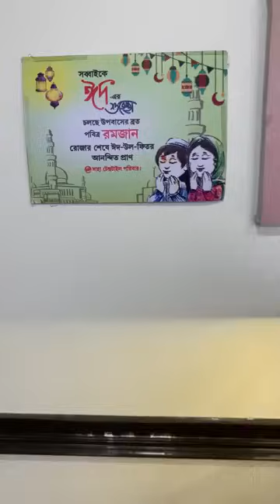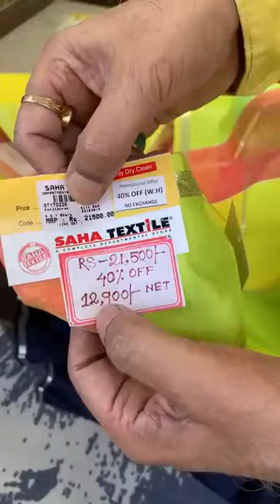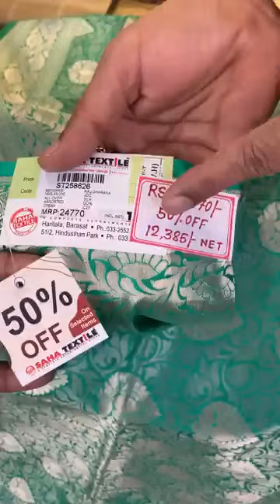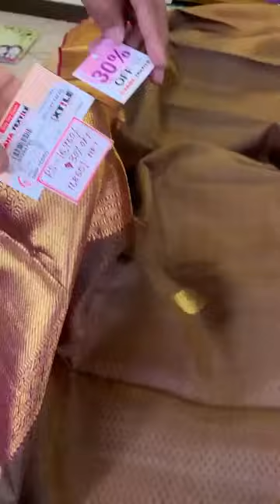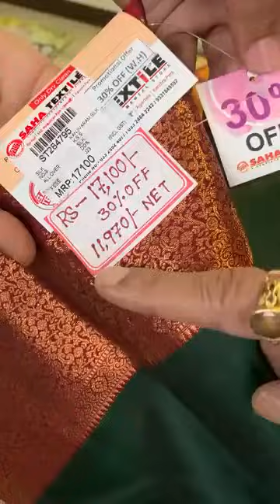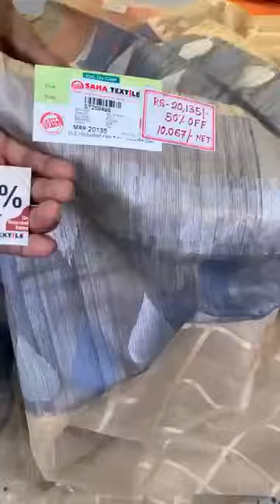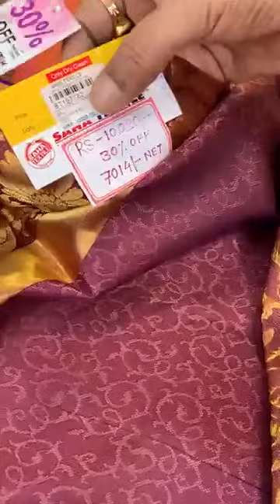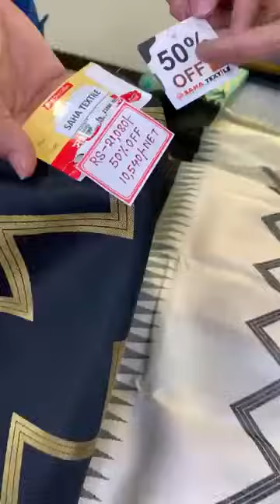Outlet Sale ! Helpline no - 09331849592 EP-21 1st March to 14th April 2024. Upto 60% OFF